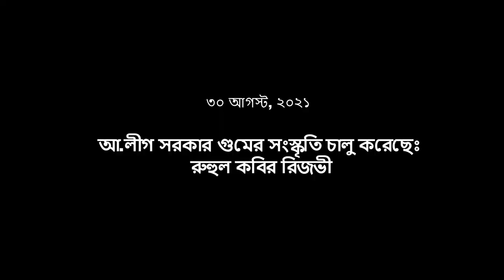বিএফইউজের সাবেক সভাপতি রুহুল আমিন গাজীর মুক্তির দাবিতে সমাবেশ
০ আগস্ট, ২০২১

আ.লীগ সরকার গুমের সংস্কৃতি চালু করেছেঃ রুহুল কবির রিজভী।
বিএফইউজের সাবেক সভাপতি রুহুল আমিন গাজীর মুক্তির দাবিতে সমাবেশে তিনি এ মন্তব্য করেন।